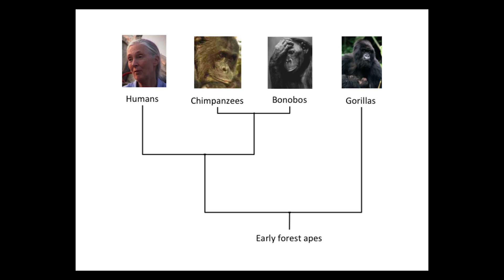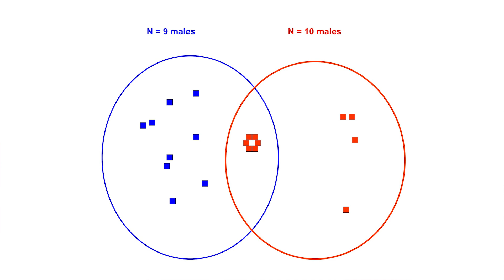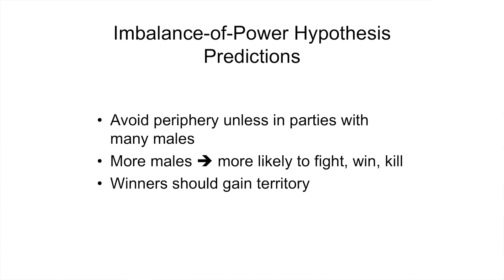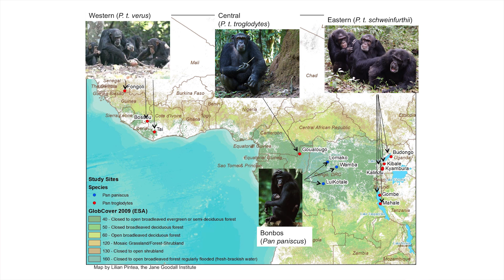Chimpanzees and the Post-war Dream | Michael Wilson | TEDxUMN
Michael Wilson is an Evolutionary Anthropologist who studies the behavior and ecology of primates to gain insights into the evolution of human behavior. Born in Minnesota, he studied at the University of Chicago, Cambridge University, and Harvard before returning to Minnesota for post-doctoral research. He is now an Associate Professor at the University of Minnesota, with a joint appointment in the Departments of Anthropology and Ecology, Evolution and Behavior. He has studied baboons in Kenya and chimpanzees in Uganda and Tanzania, including three years as Field Director of the Jane Goodall Institute’s Gombe Stream Research Centre in Tanzania.